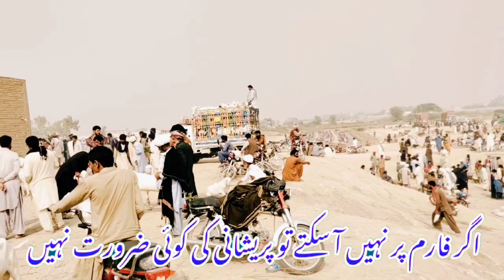Pakistan Ke No 1 Bakra Mandi Mohammad Pur 03332134424//03089009899 Nadir Baloch Goat Farm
Location,